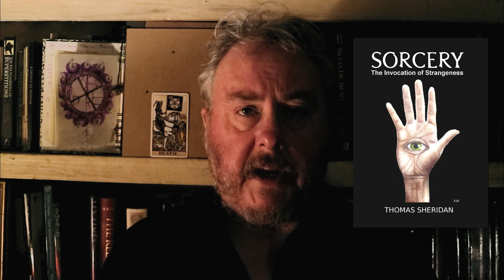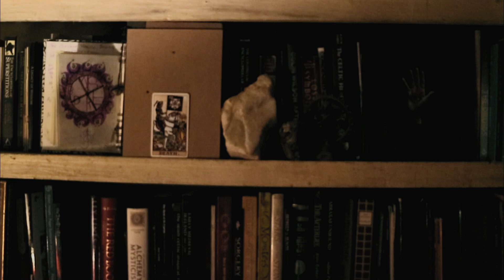My Successful Invocation of Luicifer | Thomas Sheridan